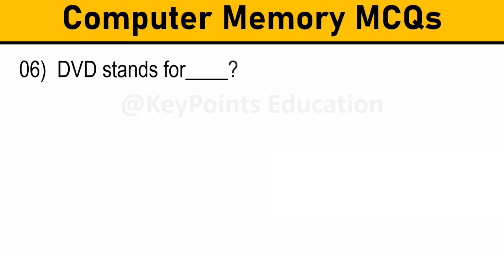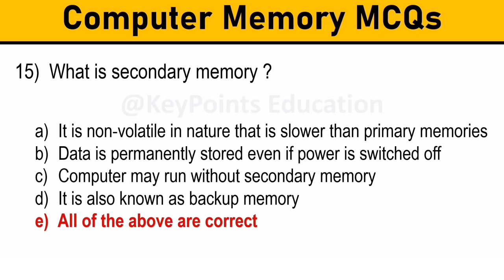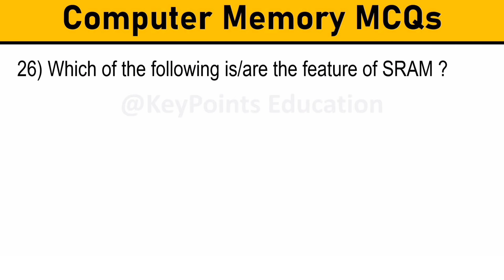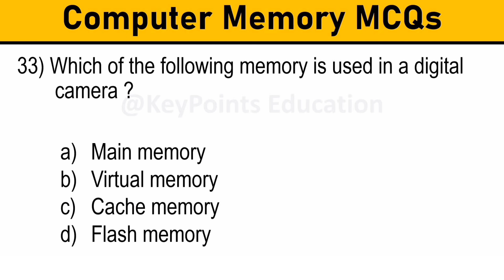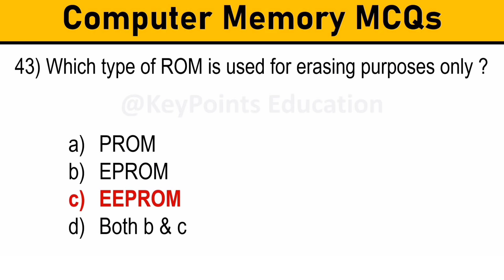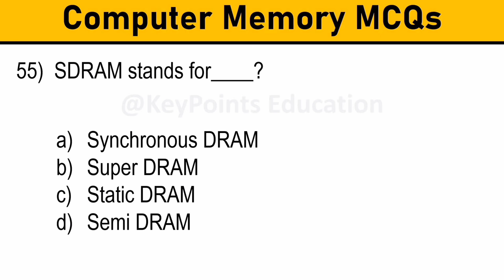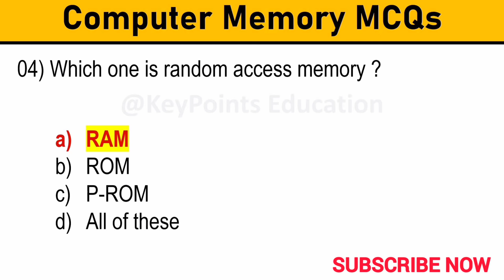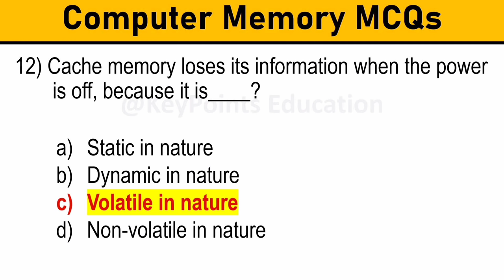Computer Memory MCQ with Answers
Hey guys.
In this Video, You will learn COMPUTER MEMORY MCQ Questions with Answers

After watching the full video, you have to give test.

there are 12 Questions and 12 Marks

computer memory mcq
computer mcq
computer
memory mcq
memory
computer memory
types of computer memory
types of computer memory mcq
what are the advantages of using secondary memory?
mcq on computer memory
mcq on memory and storage devices
multiple choice questions on ram and rom
memory multiple choice questions
most important computer memory mcq